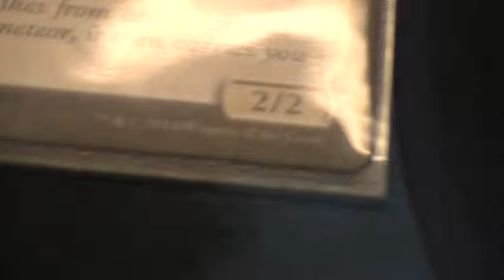M15 Prerelease Part 16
Tuesday went to Dice House to celebrate the latest set. It was Summer time  & the boys were pumped. We had a blast.